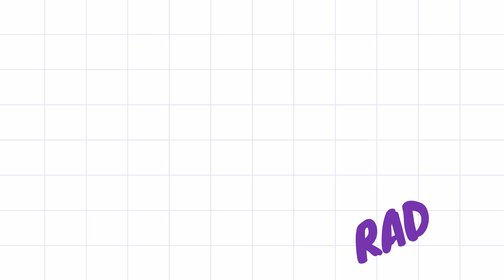A MI PUEBLO QUIERO REGRESAR GRUPO LA MIGRA EN SANTA MARIA NATIVITAS ALMOLOYA DE JUAREZ ESTADO DE MÉX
A MI PUEBLO QUIERO REGRESAR GRUPO LA MIGRA EN SANTA MARIA NATIVITAS ALMOLOYA DE JUAREZ ESTADO DE MÉXICO.  CIERRE DE FERIA ANUAL EN HONOR A LA VIRGEN DE LA NATIVIDAD, 11 DE SEPTIEMBRE DE 2023. VIDEO SIN FIN DE LUCRO.